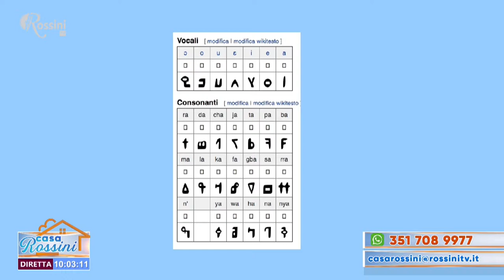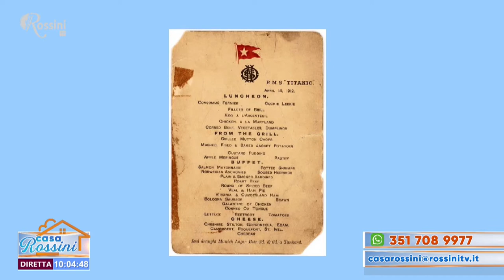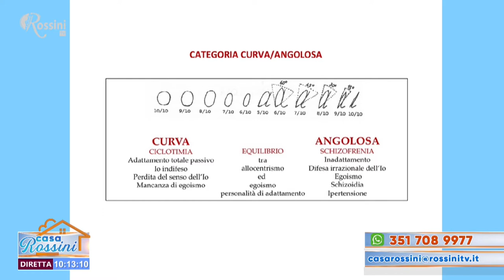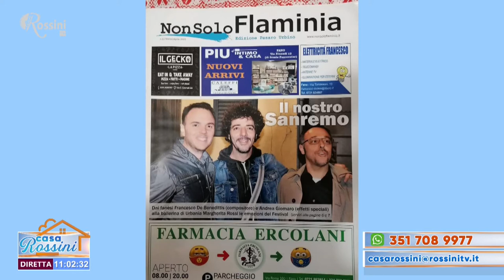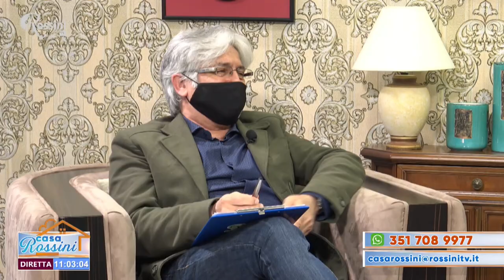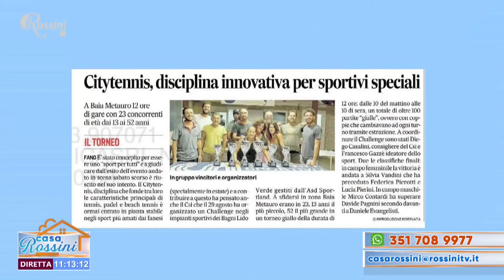Casa Rossini 14 aprile 2021